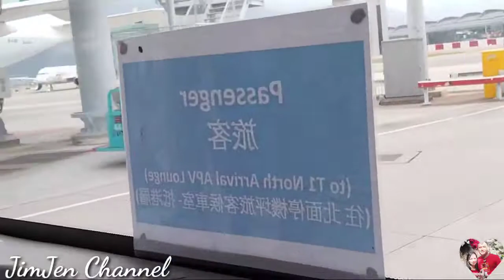Landing at hongkong airport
Feb28 2021, ang muling pagbabalik sa hongkong.pero dadaan muna sa mahabang proseso.bago makabalik sa trabaho